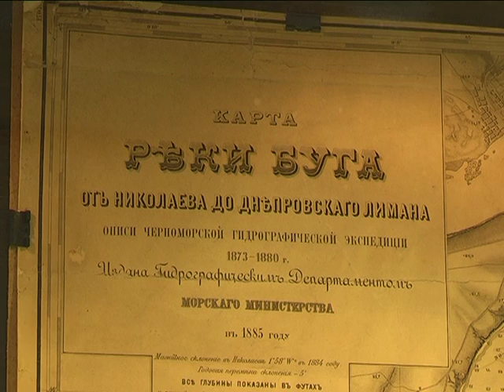МСН-Дайджест_Город на карте_15.11.2016.